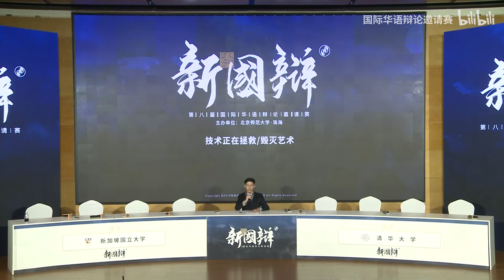2020国际华语辩论邀请赛（复赛 第二场）新加坡国立大学vs清华大学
辯論題目：技术正在拯救／毁灭艺术